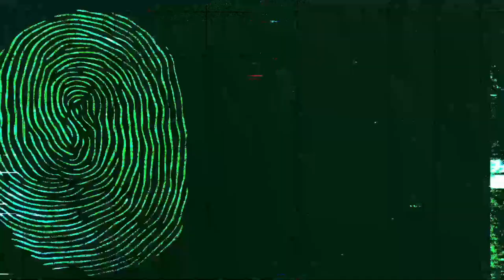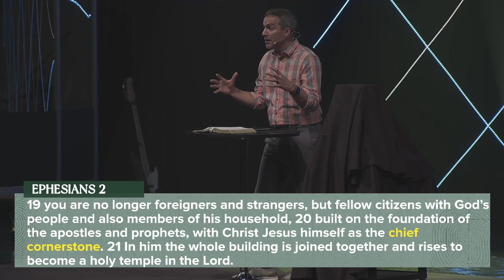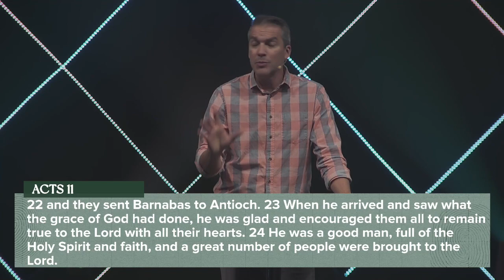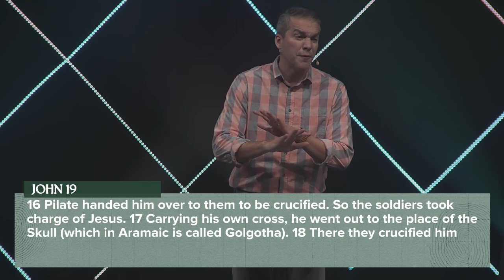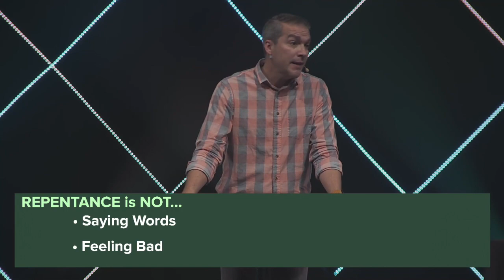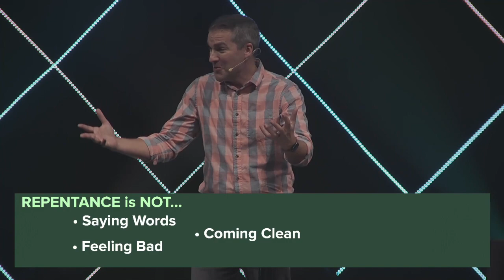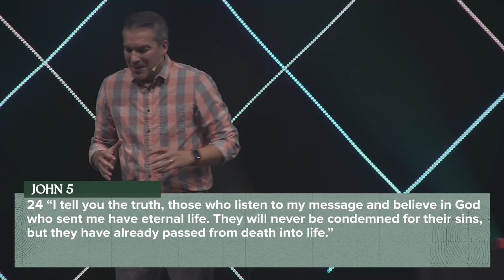What is a Christian?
In the last couple of years, an interesting trend has emerged within the Christian faith called Deconstruction. Here is the idea: at some point a young person steps into adulthood, and in this space they begin to reassess their faith, which is healthy - No one should believe something blindly. But whether they know it or not, they are wrestling with a massive question: Does what I BELIEVE determine how I BEHAVE…Or does how I BEHAVE determine what I BELIEVE? Listen in as Pastor Steve Garcia unpacks the identity of a Christian in part 1 of this new message series on Identity.
NEXT STEPS
Looking to take your next step?  We want to help!
GIVE TO SUNRISE CHURCH
Imagine what God can do through our giving.